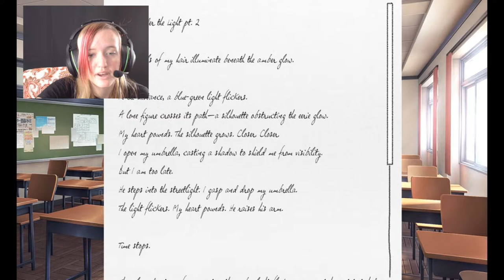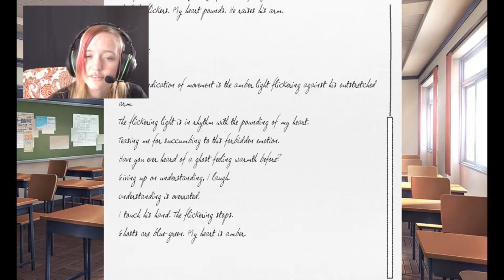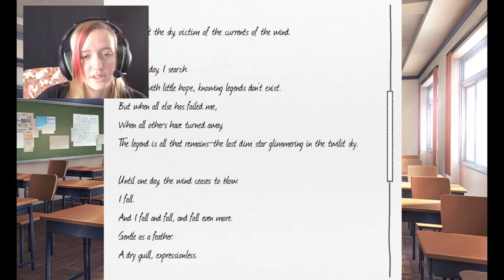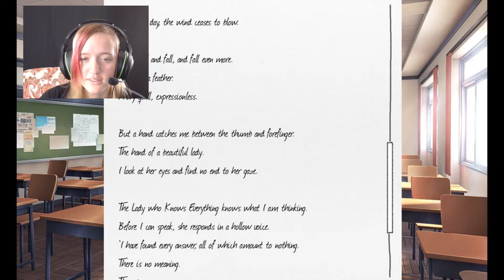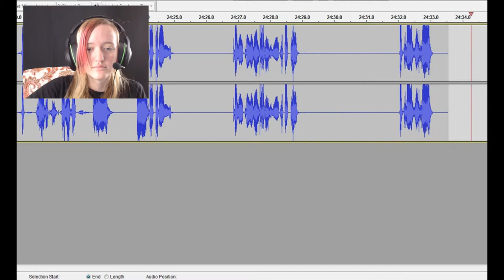WHAT is wrong??? -- Doki Doki Literature Club #6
Things are getting dark and weird.

Computer - HP Probook 6570b i5 aka shitty Pawn shop 'puter
Headset - Razer Man O'War 7.1 aka the mic that loves spit sounds
Keyboard - Razer BlackWidow Chroma V2 aka Mr. Noisy
Mouse - Razer DeathAdder Chroma aka just a good mouse